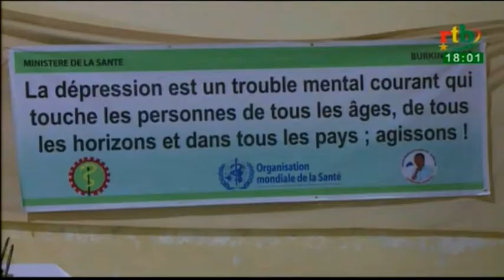Rtb - Flash info de 18h du 06 juillet 2017